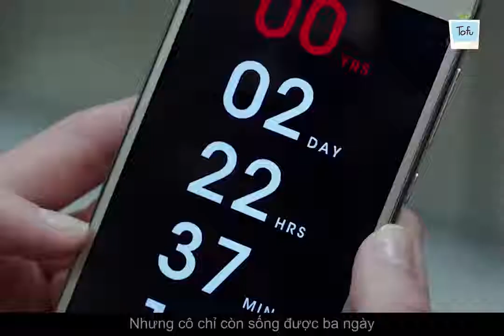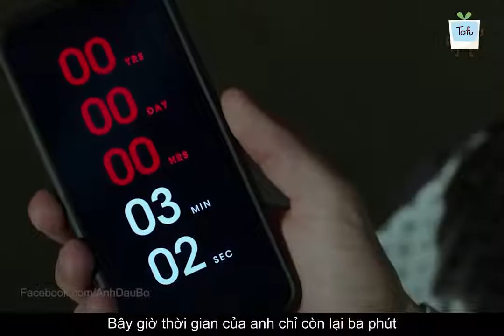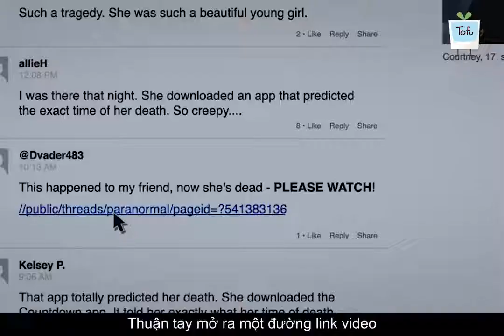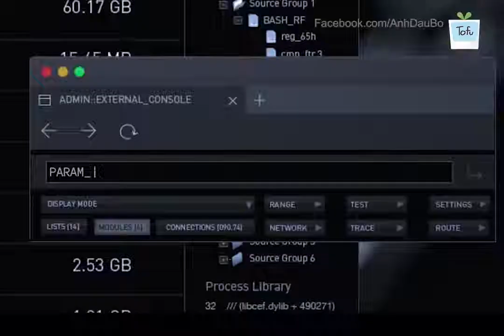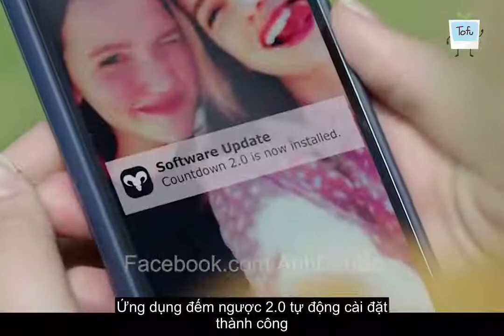Review phim Ứng dụng tử thần - Count Down App 2019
Ứng dụng đếm ngược chết chóc và màn lật kèo phút cuối
Tên phim: Ứng dụng tử thần - Count Down App 2019